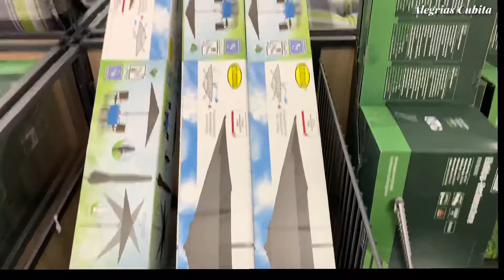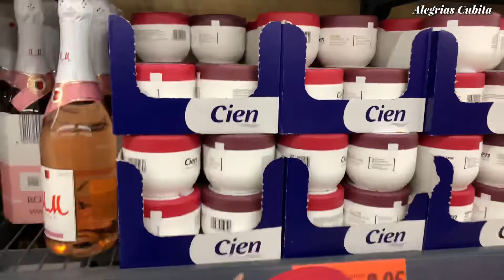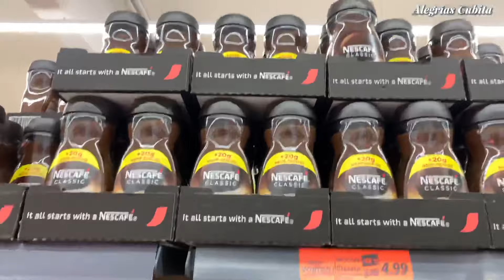Vacuna antes de mi Viaje a Cuba?!Vamos en Familia de Compras al Lidl!Alegrias Cubita Vlogs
Hola mis Cubilovers aqui les dejo otro Vlog mas de mi Vida en Alemania como emigrante Cubana , Vacuna antes del Viaje a Cuba?Nos Vamos en Familia de Compras al Lidl! @OcdielAvilaVlogs

Les mando un abrazo grandeeeeee !!!